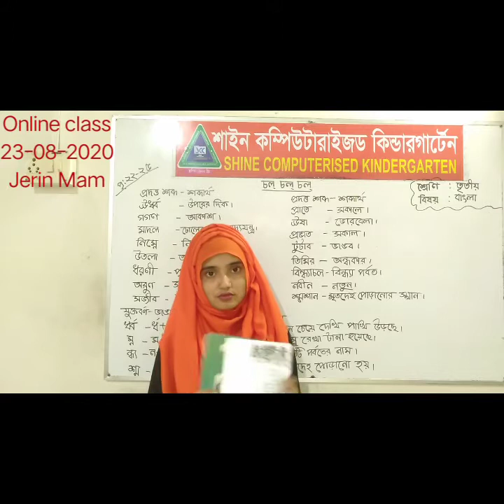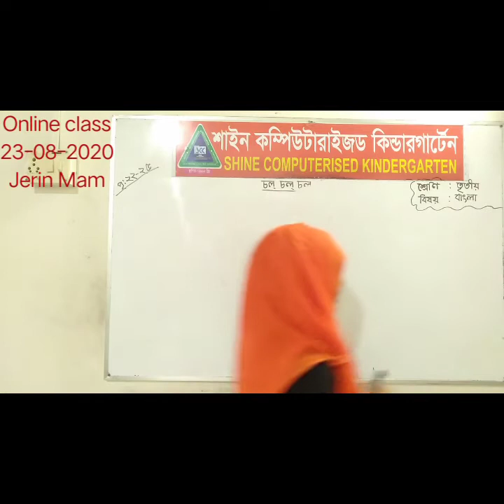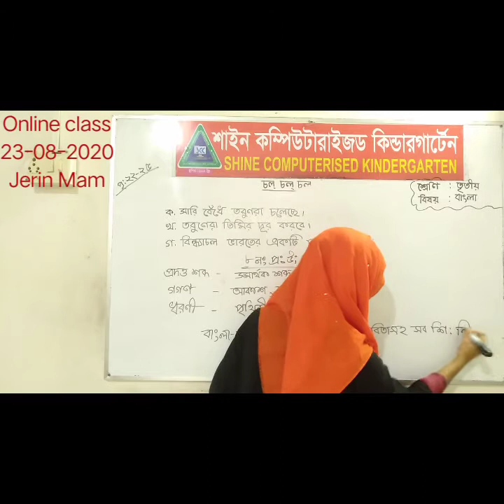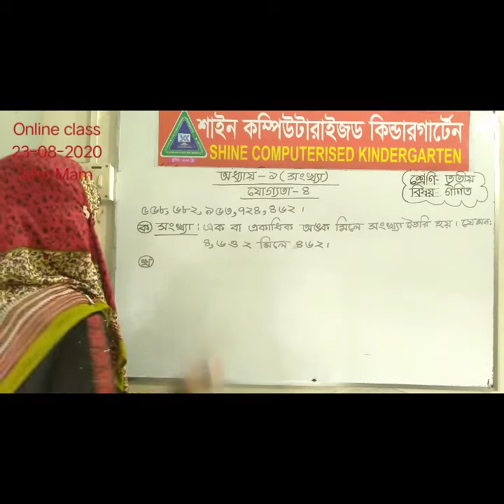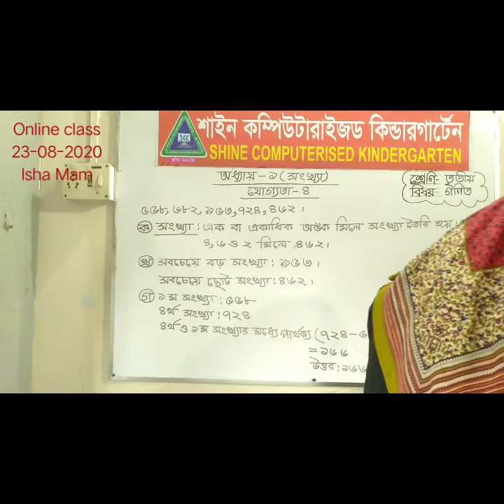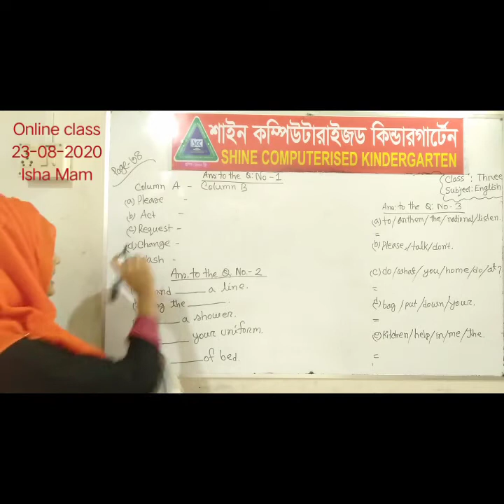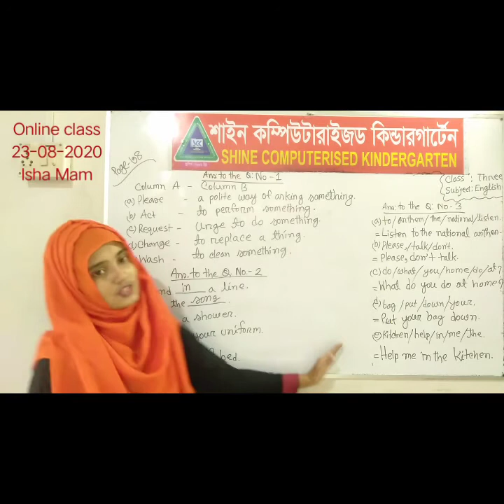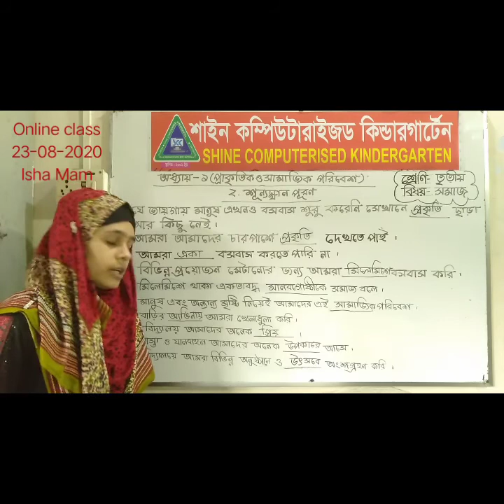৩য় শ্রেণি,বাংলা,ইংরেজি,গণিত,বা ও বি ২৩/০৮/২০২০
৩য় শ্রেণি,বাংলা,ইংরেজি,গণিত,বা ও বি ২৩/০৮/২০২০